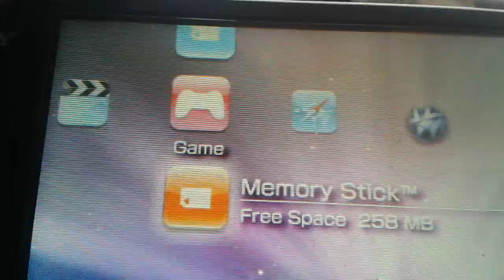Fifa 14 gameplay psp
On my psp 3001